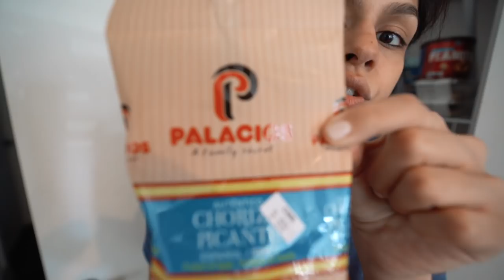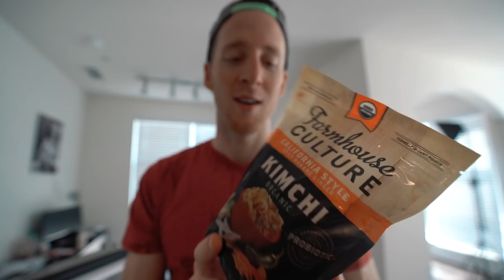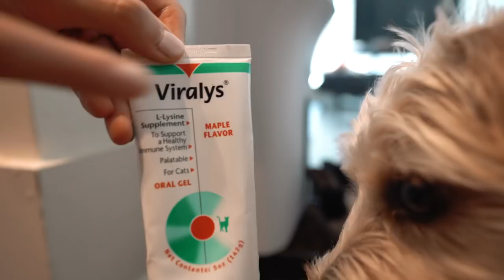12 Keto Foods We Eat Everyday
12 Keto Foods We Eat Everyday

12 Keto Foods We Eat Everyday
12 Keto Foods We Eat Everyday